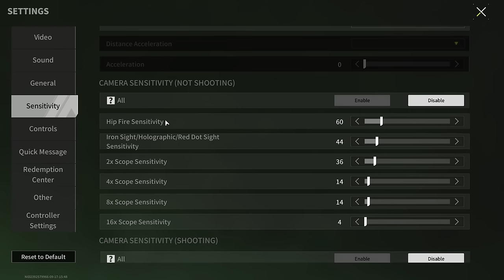M16A4 "Compass" - Rifle With 0 Recoil - Lost Light